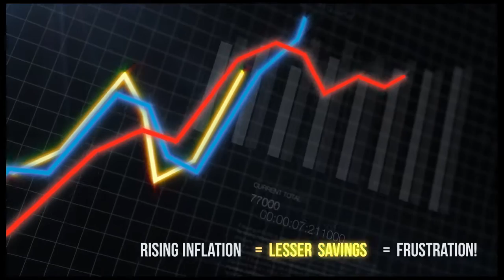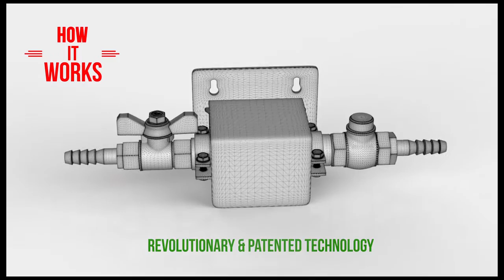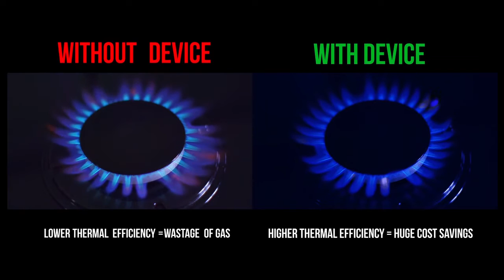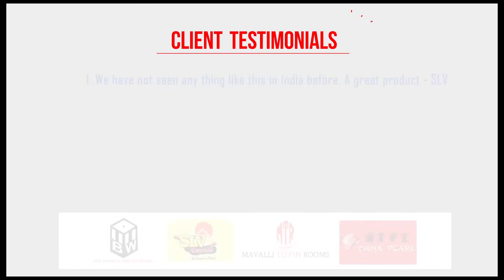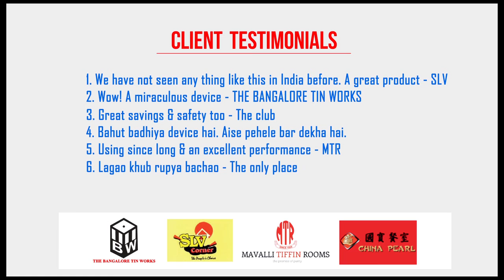Kwality Gas Plus - LPG Saver and Safety Device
Introducing, Kwality Gas Plus Saver and Safety Device. Now save up to 27% on LPG Costs, with the added benefit of, revolutionary safety feature.

The patented technology and computer­-aided design of the Kwality Gas Plus LPG Saver and Safety Device helps in streamlining the flow of LPG gas over conventional systems.

The device optimizes the flow of propane and butane molecules in the gas through its uniquely designed non­-return valve and the anti­corrosive gunmetal chamber. By using this device, not even a single milligram of extra gas is let out. This optimization results in gas saving, as well as producing blue flame, which has higher thermal efficiency.